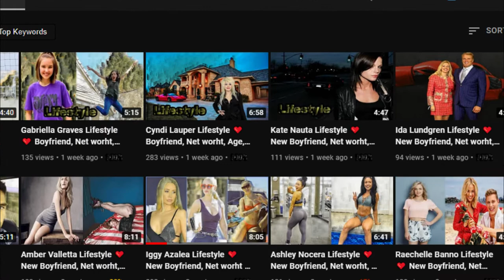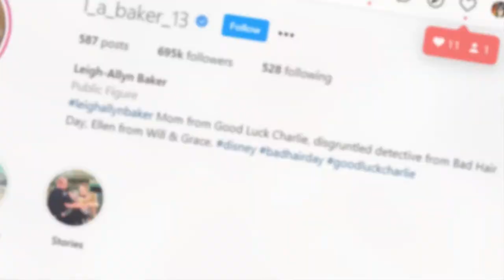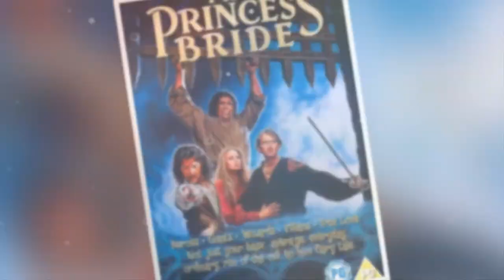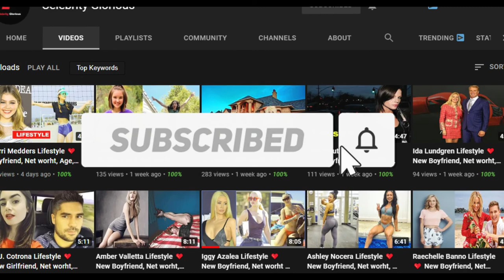Leigh Allyn Baker Age, Body, Height, Movies, Kids, Husband & Affairs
Actress Leigh-Allyn Baker Height, Weight, Measurements, Bra Size, Shoe, Biography details. Leigh-Allyn Baker is an American Actress and Voice Artist. She was born on 13 March 1972 in Murray, Kentucky, United States. She is the daughter of Mike Baker and Vicki Baker. Leigh-Allyn Baker married to Entertainment executive Keith James Kauffman and they have two children’s sons Griffin and Baker James. Leigh-Allyn Baker Net Worth is $2 Million Dollars.

Leigh-Allyn Baker worked in Hollywood Film Industry. She began her professional acting career with the English film Shrunken Heads (1994) and Her First TV Serials Almost Perfect (1996). Leigh-Allyn Baker voice is just awesome, she appeared in many English Films & TV Serials as a voice artist.

Leigh-Allyn Baker is best known for her work in the film Charmed, Will & Grace and TV Serials Good Luck Charlie. Leigh-Allyn Baker also appeared in Animated Serial Back at the Barnyard as voice artist of Abby. Her Ethnicity White, Nationality American and Birth Sign Pisces.

Leigh-Allyn Baker Height 5 Feet 2 Inches or 157 cm and Weight 58 kg or 128 pounds. Her Feet/ Shoe Size 8.5 (US) and Dress Size 8 (US). Leigh-Allyn Baker Body Measurements are 34C-25-36 Inches that mean Her Breast/ Bra Size 34C, Waist Size 25 Inches and Hip Size 36 Inches. Leigh-Allyn Baker has Blonde Color Hair and Blue Color Eye. Read the biography of Laura Allen and Kristina Anapau.

♡Celebrity Glorious♡